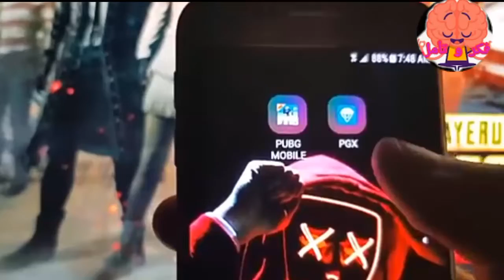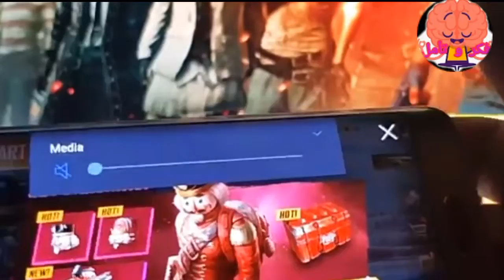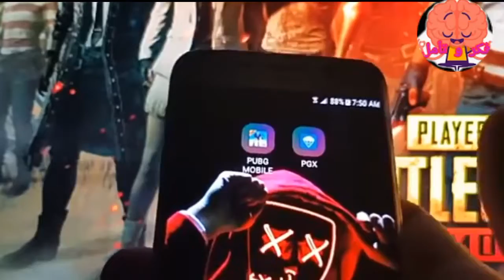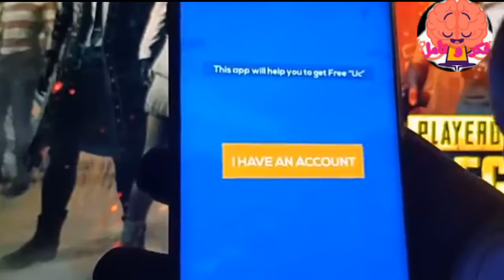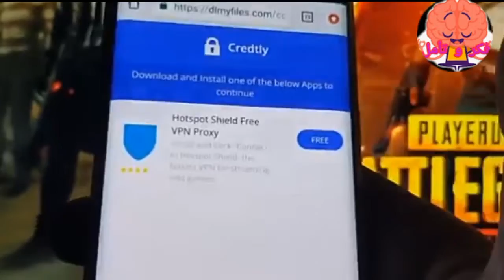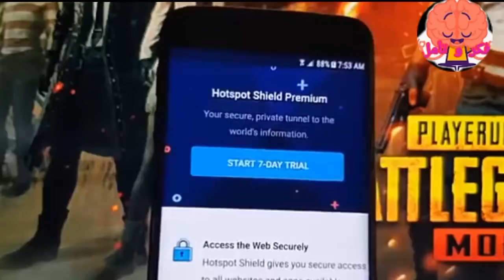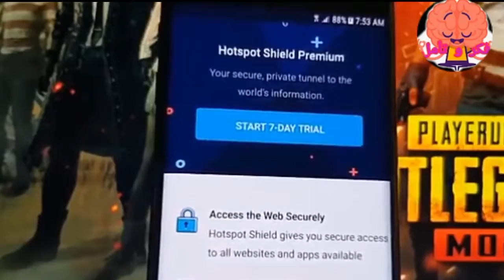تهكير لعبة ببجي موبايل بدون روت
تهكير لعبة ببجي موبايل اخر تحديث

السلام عليكم ورحمة الله وبركته اليوم جايب لكم تطبيق يساعدك بتهكير لعبة ببجي موبايل بدون روت رابط التطبيق